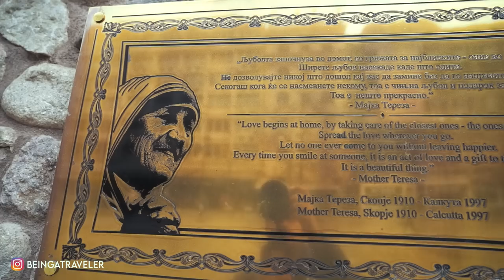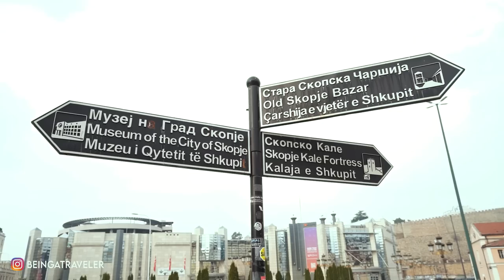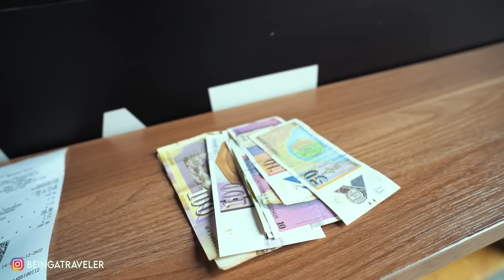UNIQUE CITY of BALKANS | SKOPJE - MACEDONIA | EP-13 | BALKANS EUROPE SERIES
Pakistan's no. 1 Online Travel Market Place

🎼 MUSIC used in this episode from EPIDEMIC:
💡 All the details of Visiting Balkan Countries, Visa info, expenses, places to visit etc are mentioned in below BLOG: